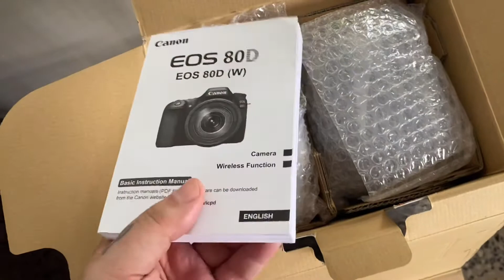Breve unboxing de la Canon 80D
Recién adquirimos un espacio de oficina y estamos poco a poco trabajándolo y entre eso nos está llegando equipo. Hoy nos llegó la Canon 80D ¡estamos emocionados!